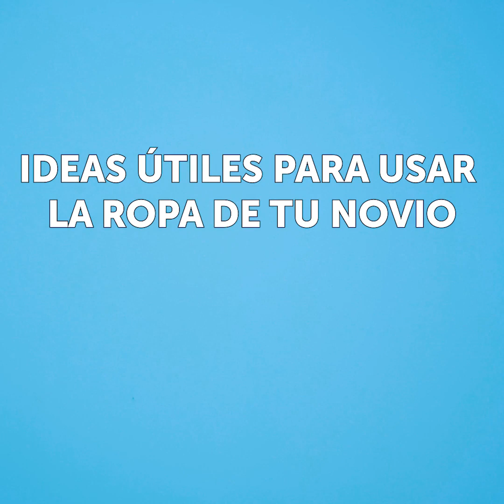22 TRUCOS INTELIGENTEMENTE LOCOS QUE NO CREERÁS SON REALES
INCREÍBLES TRUCOS QUE FUNCIONAN DE MARAVILLA
Puedes usar la parte posterior de un arete, adjuntarlo a una pieza de elástico para hacer tus propios aparatos para divertirse. Puedes probar esto con tus amigos y tomar selfies increíbles también.
La ropa de hombre puede ser un artículo de moda increíble si sabes cómo usarla correctamente. Por ejemplo, puedes reutilizar un par de boxers en un lindo top corto que puedes usar cuando estés entrenando.
También puedes tomar una camisa larga de hombre, cortarla por la mitad horizontalmente y convertirla en una adorable pieza de dos piezas con un top corto y una minifalda.
Otra increíble idea de moda es convertir un viejo par de jeans claros cortándolos del medio y una adorable falda de mezclilla.
Pero no termina ahí. Puedes convertir las camisas de gran tamaño en casi todo lo que quieras. Ni siquiera tiene que coserlos, solo usa un par de tijeras y creará hermosas camisas sin espalda, faldas e incluso un vestido bien ajustado que puede usar para tomar un café.
Mira mi video completo para descubrir algunas ideas geniales que puedes probar para chicas con curvas
Marcas de tiempo:
1:16 - Trucos increíbles para chicas con curvas
3:09 - Cómo reciclar ropa de hombre
4:17 - Cómo usar una camisa de hombre
5:33 - Delantal de bricolaje
6:38 - Cómo reutilizar una camisa de gran tamaño